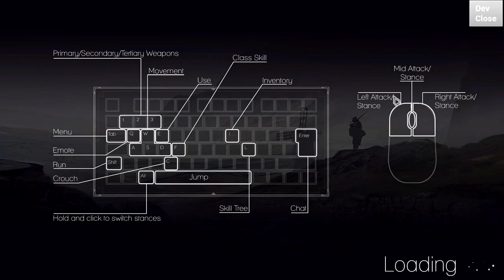The Black Death ➤ First Impressions - Don't Kill Cows [Let's Play The Black Death Gameplay]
Welcome to The Black Death! The Black Death ➤ First Impressions - Dont Kill Cows [Let's Play The Black Death Gameplay] The Black Death is a dark multiplayer survival game set during a plague-ridden medieval era.

About The Game:
Medieval Europe is an unforgiving place at the best of times. Danger and disease are ever present and survival is always a challenge. But now, Europe is witnessing one of it's darkest times - a plague has swept across the continent, leaving a trail of death and despair in its wake. Now people have to fight for scarce resources - the smartest, the opportunistic and the powerful have the best chances of survival. The poorest, the weakest and the most vulnerable face almost certain death.

The Black Death is a multiplayer survival game that allows you to choose your own path in this dark, medieval land, complete with a diverse population of villagers, wildlife, and plague victims. Create your own story from a range of different play styles - become a blacksmith; defend the weak as a knight; or earn your living as a merchant. The wealthier, the richer, the stronger you become, the better your chance of survival.

Key Early Access Features:

-Survive. It’s not just the plague you need to watch out for. Hunt, harvest or steal supplies to avoid meeting your end in this harsh medieval world.

-Live. Pick from range of professions to suit your play style. Fight as a Militia or farm as a Peasant – its your choice.

-Fight. Choose your battles wisely. Time your swings and parries, then strike your foes with a unique combat system.

-Explore. Inspired by the landscape of Western Europe, Plague features a 8km2 world with a day / night cycle, animals and a range of characters to interact with.

-Buy. Everything has a price. Weapons, armor, houses and more are all able to be purchased throughout the land. How you earn your coin is up to you...

The Black Death will launch on to Steam’s Early Access program. This means the game is still in active development and is liable to change. The Early Access program will not only allow the player enjoy the fantastic gameplay experience that is The Black Death, but will also allow the player to make a real difference to how the game progresses.

Permadeath?
Yes, player loses all stats and inventory on Character.

Player Housing?
Yes, Can be purchased in Cities. Building a House somewhere in Countryside is currently not planned but may be something they work on in the future.

PVP/PVE?
Yes to both, anywhere and anytime. NPC Guards are posted in trading hubs and cities, I have not seen anywhere that their are roaming patrols of NPC Guards

What Classes are there?
At Launch there will be:

Starting Classes:
Militia (Fighter class)
Merchant (Trading Class)
Peasant (Farming/Gathering Class)

Require Unlock ("Leveling up") Classes:
Blacksmith (...Blacksmithing Class)
Monk (The "Healer")
Hunter (Bun Bun gonna Die Die)

List may expand as they are released.
Knight
Minstrel
Noble
Guardsman

Base classes will progress into others: Militia to Knight/Blacksmith etc.
"Within each occupation there is a range of titles that players can achieve and use, such as Farmer, Master Weaponsmith and Swordsman." - Dev Interview Linked below

Black Death?
Plague Sickness, better not touch anything that looks like death. "There are also victims of the plague trying to survive; some mad, desperate and violent, others too weak to move. Close contact with these unlucky souls can lead to infection" - Dev interview Linked Below

Map size?
8km (Squared)

NPC/Animals?
Yes! Can confirm there are more than this quote but this is fun Dev - "Rats, cows, goats and foxes to hostile boars and wolves...Peasants and merchants...Guards...Plague Victims...Bandits" - Dev Interview Linked Below

Horses?
Yes! but the functionality of riding is being worked on and will be added to the game as soon as it is complete.

Clans? Guilds? Communities?
Yes! All planned features that will be added during Early Access.

If I die, what do I lose?
Stats, Skills and any inventory you have on you. But you Inherit your new character inherits your house and anything in it if you have one purchased! Just remember to lock the doors and windows!